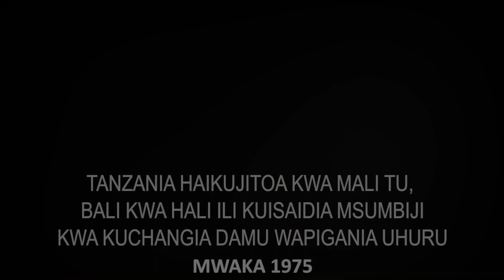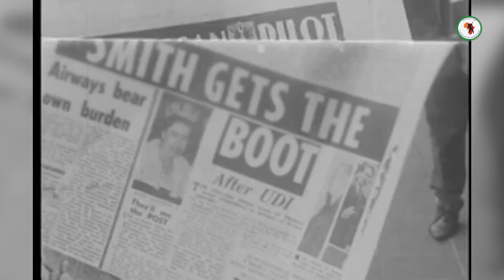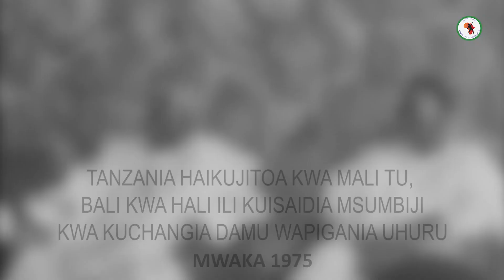"Msumbiji Wana Damu ya Watanzania" Mwl. Nyerere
Mchango wa Tanzania katika ukombozi wa nchin za kusini mwa Afrika ikiwemo Msumbiji ni mkubwa zaidi ya vile unayoweza kufikiri! Mwalimu anaeleza namna Watanzania walivyokua wanawiwa kuisaidia Msumbiji sio kwa Mali peke yake bali hata kwa Hali kwa kuchangia Damu kwa wapigania Uhuru wa Msumbiji chini ya Chama cha FRELIMO, Kumbukumbu hizi sio tu zinatupa uelewa kuhusu harakati za Ukombozi bali zinatujenga kuendelea kudumisha udugu na umoja katika Afrika.